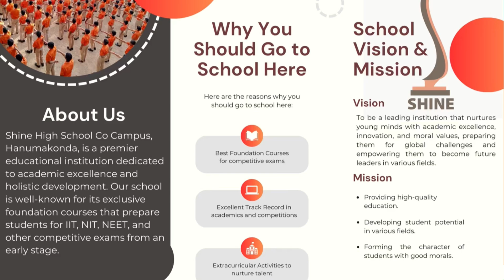Shine High School Co Campus, Hanumakonda. Admissions Open!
Your Child’s Bright Future Starts Here!

Shine High School Co Campus, Hanumakonda is now open for Admissions 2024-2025!
We provide top-notch education with a strong focus on IIT, NIT, and NEET foundation courses to help students excel in competitive exams.

🎯 Why Choose Shine High School?
✅ Expert Faculty & Personalized Learning
✅ Special Coaching for IIT, NIT & NEET Aspirants
✅ Holistic Education: Academics, Sports & Cultural Activities
✅ Spacious Classrooms & Safe Learning Environment
✅ Daily Assemblies, Competitions & Interactive Learning

📍 Location: Near Sridevi Asian Mall (Old St. Paul’s School Campus), Hanumakonda

💡 Watch the video & give your child the best education!